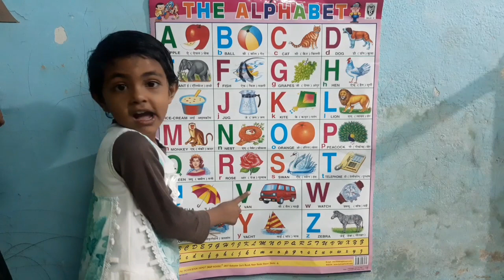A for apple b for ball,alphabet,abcd alphabet,phonics sounds with image,abc song,kids video,part68